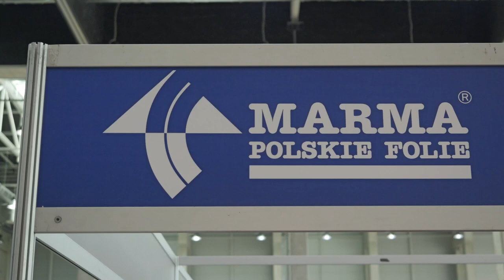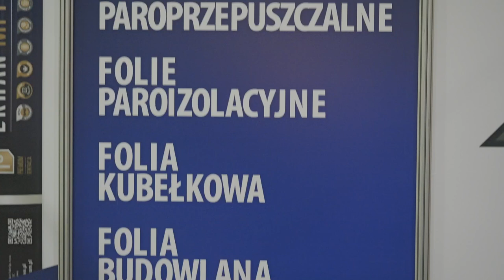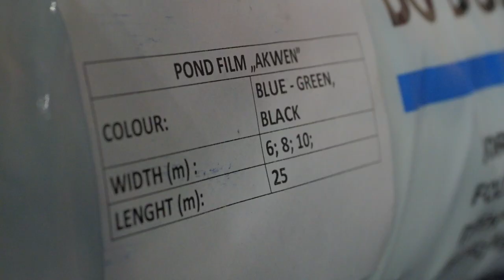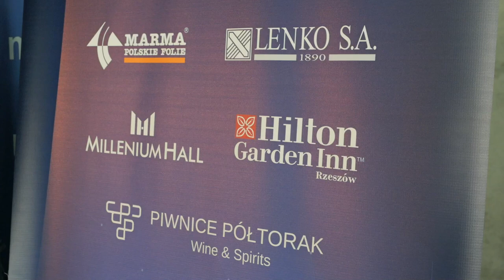Targi Budowlane w Opolu - Marma Folie Polskie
Cześć! 👋 Zapraszamy Was na relację ze stoiska na Targach Budowlanych w Opolu. Marma Folie Polskie, lider w produkcji folii budowlanych i ogrodniczych,  miała okazję zaprezentować swoje innowacyjne rozwiązania. 🏗️🌱

W filmie pokażemy Wam, jakie produkty oferujemy i dlaczego warto na nie postawić. Folie firmy Marma to gwarancja jakości, trwałości i ochrony w każdej inwestycji. Sprawdźcie, co przyciągnęło uwagę uczestników targów!

🌐 ntotargi.pl